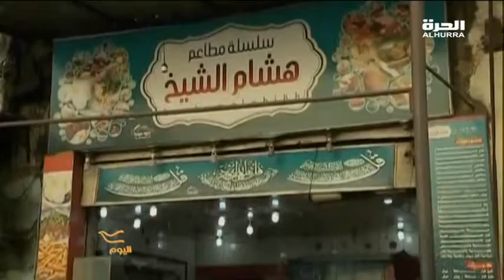عربة فول وفلافل وحلم الماجستير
برنامج اليوم يقدم لكم 3 ساعات من البث المباشر من قلب واشنطون، ومن أستوديوهاتنا في 4 عواصم عربية ومراسلين في أغلب أنحاء العالم.
من ضواحي بيروت إلى حواري القاهرة، من شوارع نواكشوط إلى نواحي صنعاء، من الدار البيضاء إلى أحياء بغداد الطرفية، ومن أسواق القدس القديمة إلى قلب دبي الحديثة، تتجول كاميرا اليوم لتنقل للمشاهدين تقارير وحوارات نابعة من حكايات الناس وقضاياهم. مصدر نجاحنا هو دائماً نقل الصورة، والحدث، والقضية، كما يراها الناس العاديُّون ويعايشونها ويتصورونها ، لنضع كل ذلك في الفضاء الإعلامي الحر المفتوح، لتكون رؤاهم هي أجندة الأخبار ونقاط الحوار.
فريقنا المكون من أغلب ألوان الطيف العربية وغير العربية يرحب بمقتراحاتكم لما يتمثل مركز اهتماماكم وسنسعى دائماً لتناولها عبر شاشة الحرة في برنامج يتصفح ملامح "اليوم" العربي بالطريقة الأكثر عمقاُ وتفصيلاً...تابعونا على شاشاتكم، وانضموا لقناتنا بالمشاركة والتسجيل والتعليق هنا وفي "الفيس بوكـ" و"تويتر" وغيرها...كونوا من صانعي الأجندة ومحددي موجهات الأخبار والبرامج في الميديا العربية.

Iraq in a Week العراق في أسبوع لمشاهدة الحلقات الأحدث من البرنامج